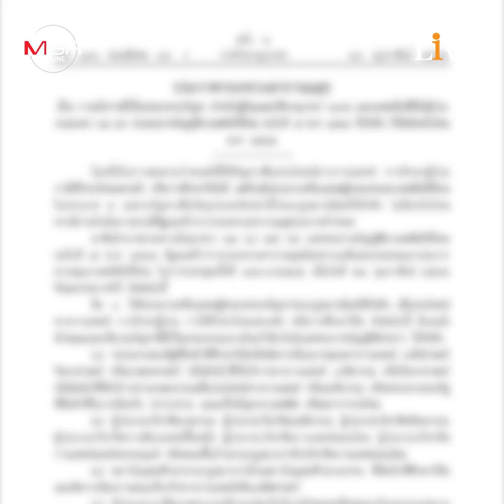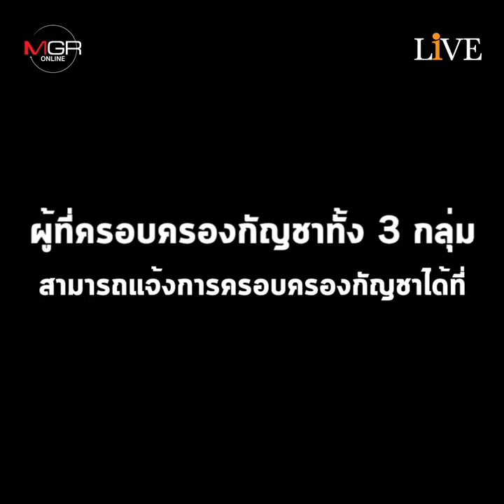"นิรโทษกัญชา" สร้างกัญชาไทยพันธุ์ดี เป็น "ยาถูกกฎหมาย"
มิติใหม่การแพทย์ เมื่อมีการ "นิรโทษกัญชา" ให้ใช้เป็นยาอย่างถูกกฎหมาย ช่วยหนุน "กัญชาสายพันธุ์ไทย" ให้มีที่ยืน ด้วยงานวิจัยระดับโลกที่ระบุชัดว่า ประเทศไทยคือแหล่งปลูกที่ดีที่สุดในโลก ส่งให้ได้ผลผลิตที่มีสรรพคุณเยี่ยม สารสะกัดใช้เป็นยารักษาได้กระทั่งมะเร็ง!! เตือนสายควันอย่าเพิ่งดีใจ เพราะกฎหมายยังไมอนุญาตให้ปลูกเอง-เสพเอง!!